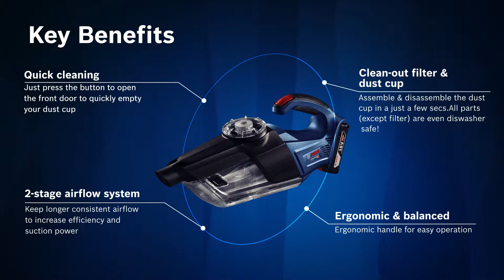BOSCH Cordless Vacuum Cleaner GAS 18V-1 Professional (tool setup, benefits & usage/application)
With the new rotational airflow technology, BOSCH GAS 18V-1 redefined cleaning performance!

Tool Setup
- Installation of battery
- Quick empty washable dust cap
- Installation of extension pipe, floor nozzle, flexible hose & crevasse nozzle for different functions

Key Benefits
- Quick maintenance with the quick empty dust cap
- the 2-stage airflow system increases efficiency & suction power
- assembly & disassembly dust cap quickly & is washable!
- Easy operation with ergonomic handle

Tool Usage/Application
- flexible hose/crevasse nozzle for narrow places or unreachable corners.
- extension pipe/floor nozzle for normal floor vacuum cleaning.